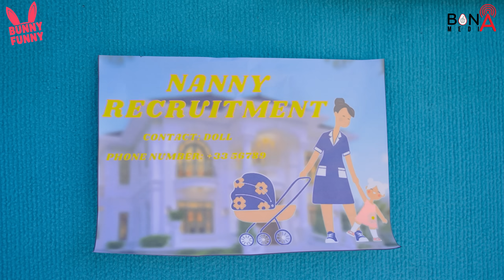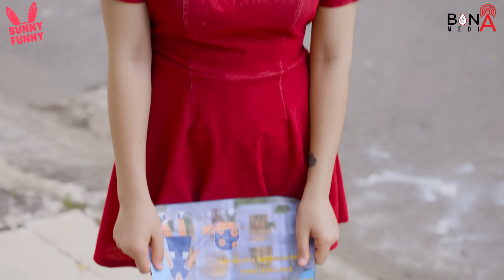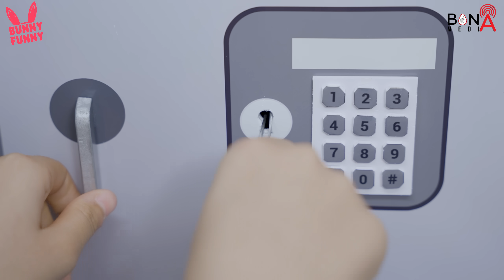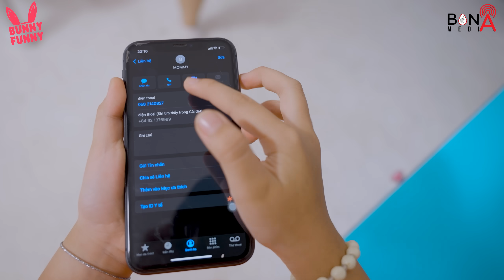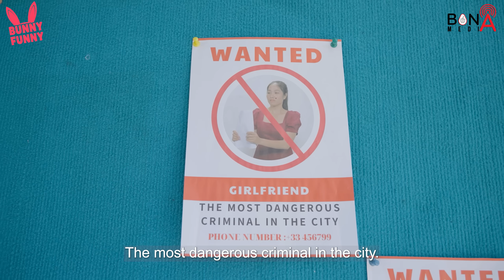My Nanny Is A Super Thief - FNF vs Squid Game Real Life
► Bunny Funny Channel and all of its videos are not “directed to children” within the meaning of Title 16 C.F.R. § 312.2 of CHILDREN'S ONLINE PRIVACY PROTECTION ACT (USA) are not intended for children under 13 years of age.
Bunny Funny Channel and its owner(s), agents, representatives, and employees do not collect any information from children under 13 years of age and expressly deny permission to any third party seeking to collect information from children under 13 years of age on behalf of Bunny Funny Channel. Further, Bunny Funny Channel denies any and all liability or responsibility for the practices and policies of YouTube and its agents and subsidiaries, or any other affiliated third party, regarding data collection.
🍎 CREDIT 🍎
Producer -  Thanh Tan
Director -  Ngoc Quy
Director of photography: Phuoc Loc
Scriptwriter - Thanh Huyen, Thuc Nhan
Voice Talent -  To Uyen, Gia Hung